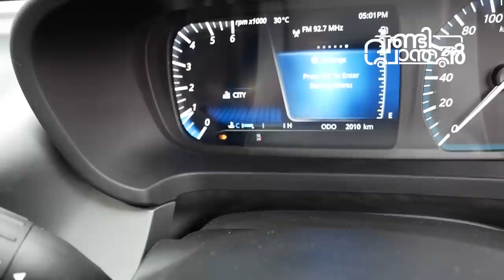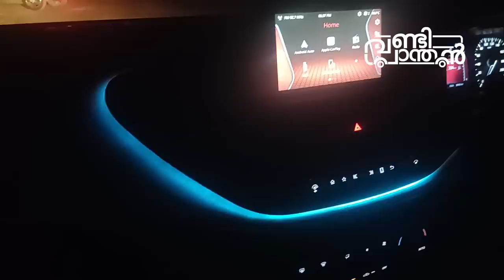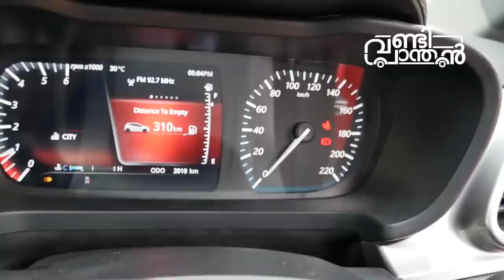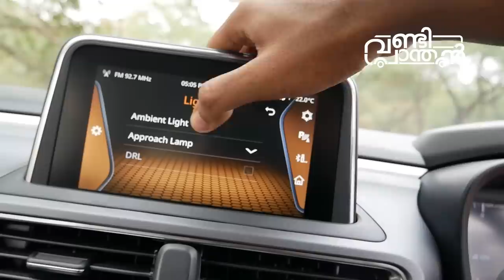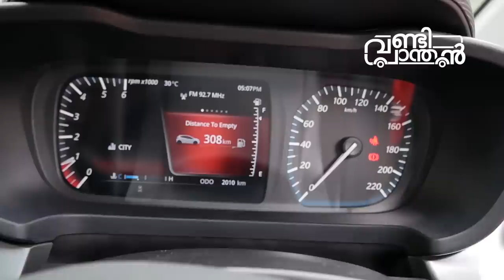Tata Altroz Diesel Test Drive Review Malayalam, Specifications and Features | Vandipranthan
Tata Altroz is the best car in this segment with a 5 star safety rating. It looks sharp, athletic, and is undoubtedly the best hatchback in the market, with its features and specifications. Please watch the review for more details.